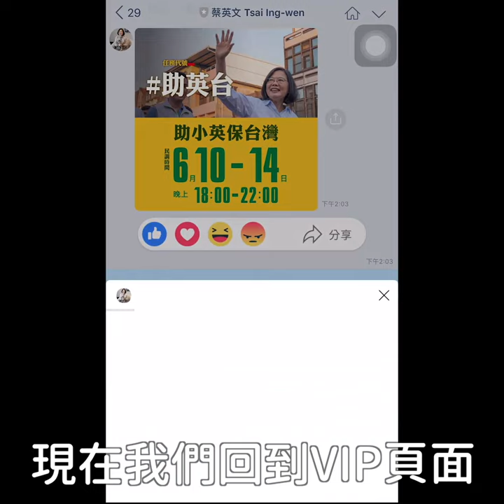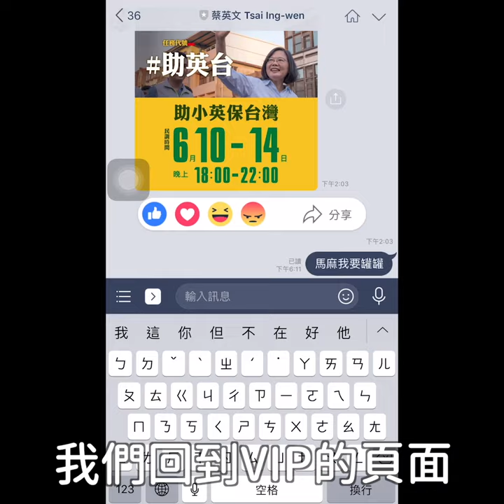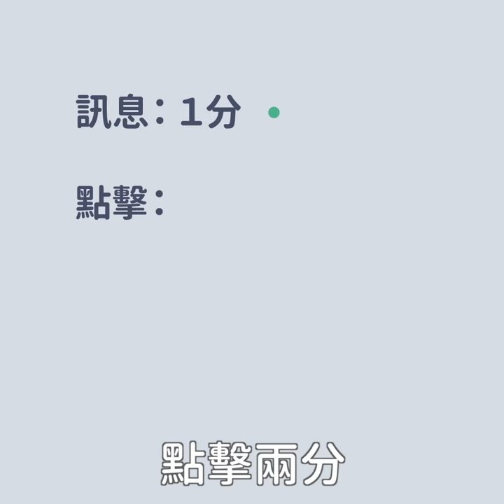【 LINE教學 】如何升級VIP辣台派？一起闢謠打怪救台灣！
小英總統歡迎各位加入LINE好友、一起來轉發正確訊息！也感謝各位回報各種假訊息請政府澄清，記得要點選VIP，看看你有多辣！
辣台派LINE友們要怎麼升級VIP呢？辣椒和徽章是什麼？今天特別派出小編，一次來跟大家解答！來看看VIP功能介紹影片吧！輸入VIP，讓小英總統知道你已經加入了！

►【 小英去哪裡 EP7 】與政府攜手防治假訊息！小英參訪LINE台灣辦公室積極關心投資台灣！

►【 小英去哪裡 EP6 】和台灣網路世代一同成長的Yahoo奇摩～繼續投資台灣研發創新！